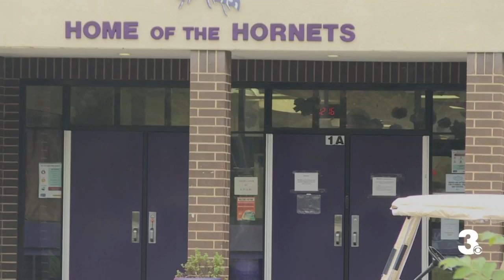Chesapeake schools receive more threats Tuesday morning